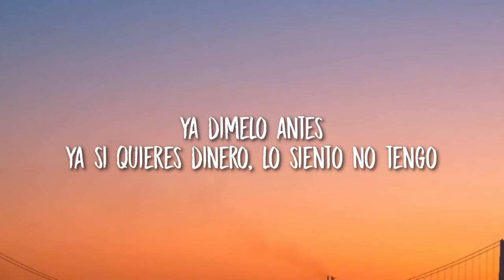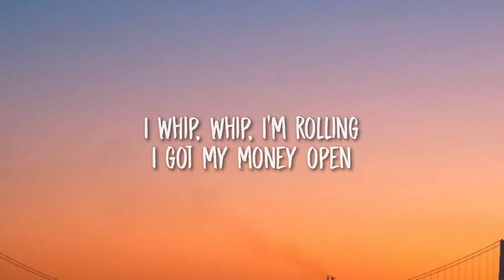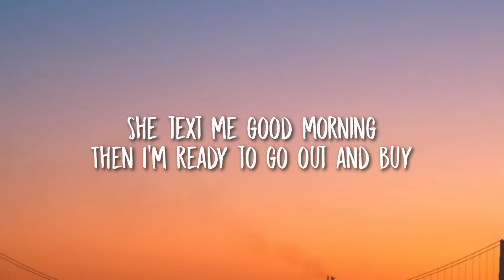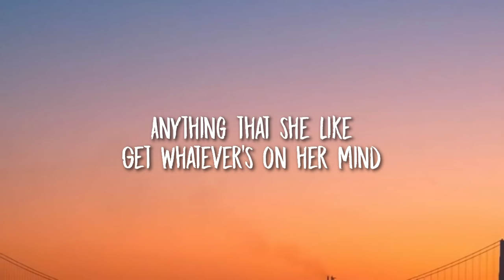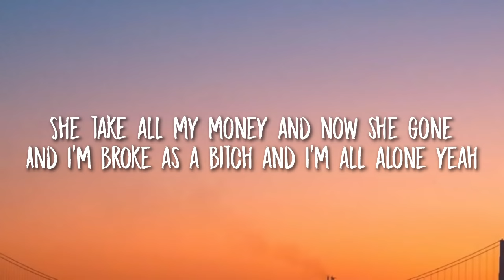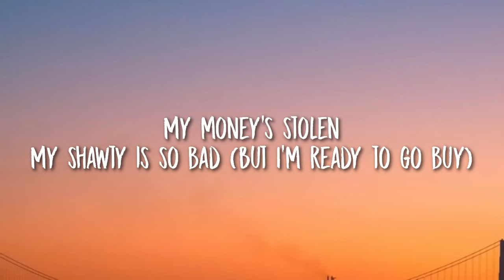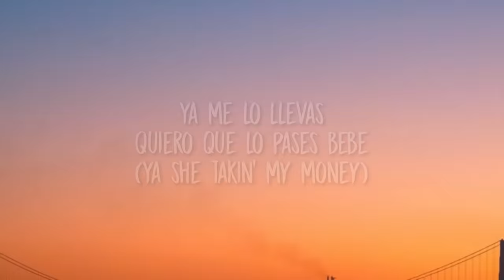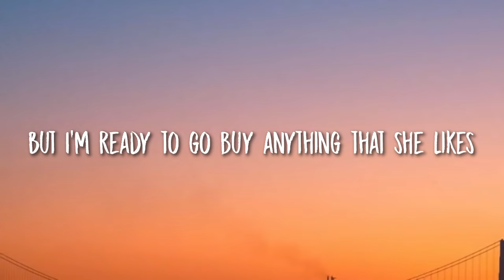Trinidad Cardona - Dinero (Lyrics / Letra)